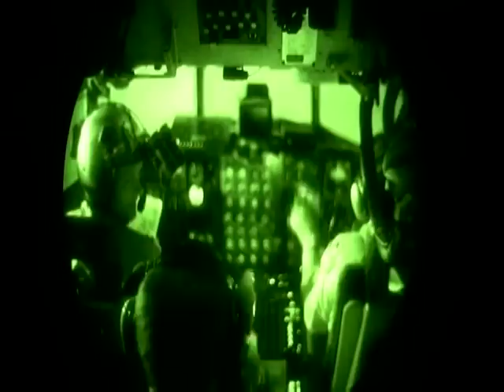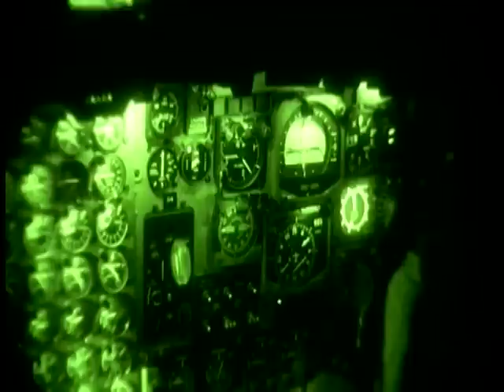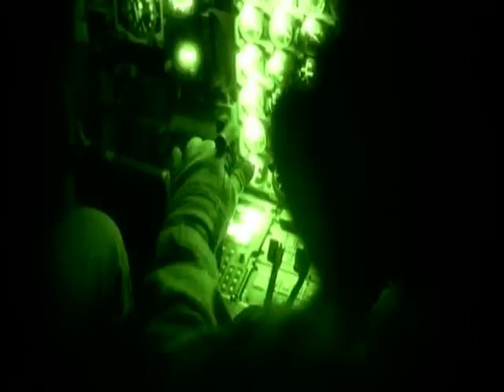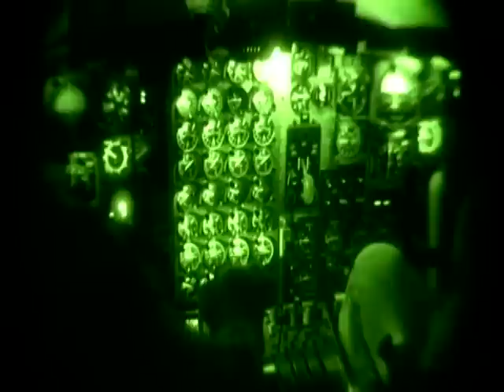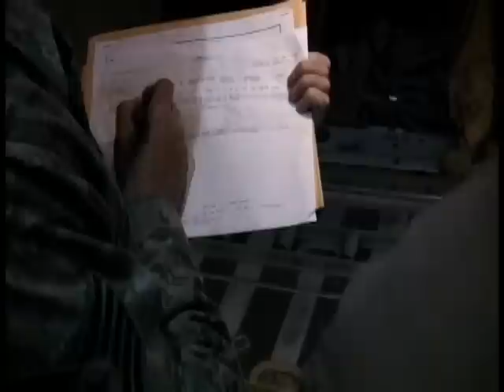C-130H Hercules Night Operations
Video by Tech. Sgt. Matthew Pardini U.S. Air Forces Central Command Public Affairs

A U.S. Air Force C-130H Hercules aircrew, from the 774th Expeditionary Airlift Squadron, delivers passengers and cargo during a transport mission in support of Operation Enduring Freedom at Bagram Airfield, Afghanistan in 2011. C-130s are able to land on runways that many other cargo aircraft are unable to, making them invaluable when moving passengers and cargo. Produced by Staff Sgt. Matthew Pardini.